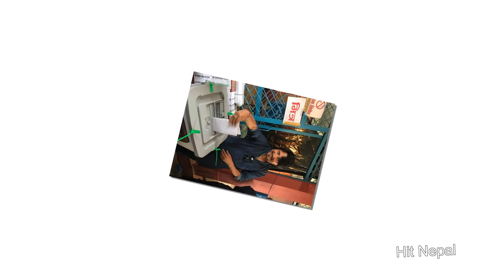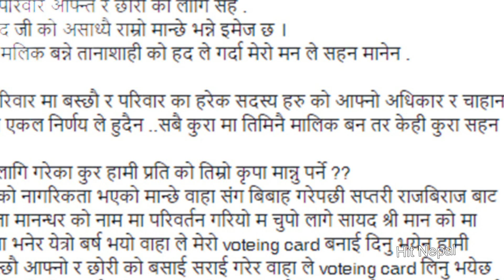करिश्माले पतिलाई भनिन्–‘तानाशाही’, विग्रियो करिश्मा र विनोदको सम्बन्ध/Karsishma & Binod Fight